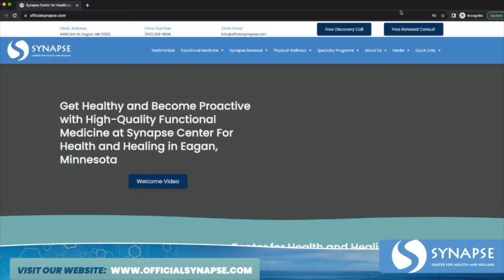Overcoming trauma with Liz Crokin and Dr Troy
Here we discuss the impact Trauma can have on the body and what part of the brain is involved. Practical solutions and along with some innovative solutions are offered up. Many people are walking around in fight or flight and mild forms of PTSD and don't know it. Listen in to see if you are one of those people.